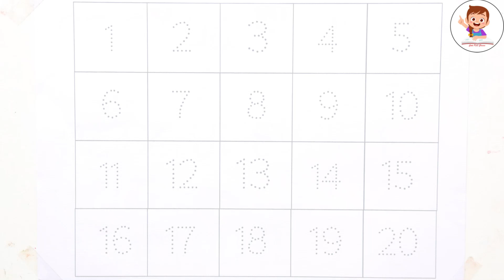count to 20, learn count 1 to 20, kids study, Learn Counting Number, Learn Numbers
numbers 1-20 , learning numbers from 1 to 20 , number song